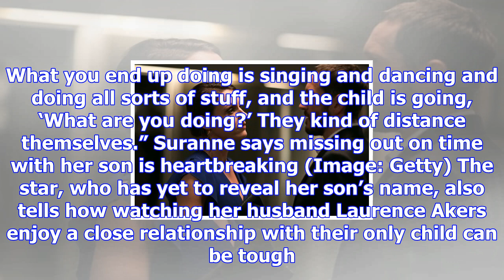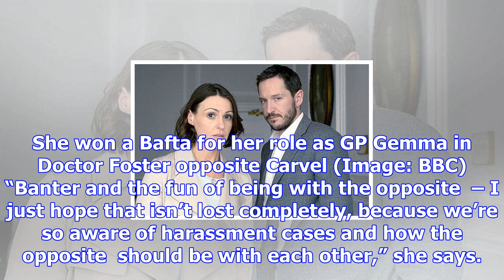Suranne jones reveals 'heartbreaking' way success affects relationship with son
Suranne Jones’s career has skyrocketed in the past few years, from Corrie favourite to award-winning...